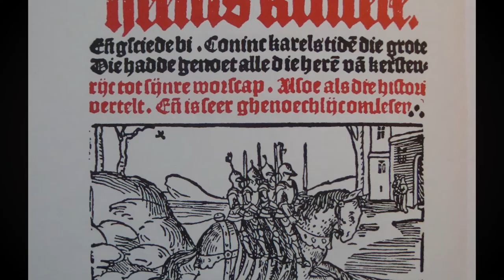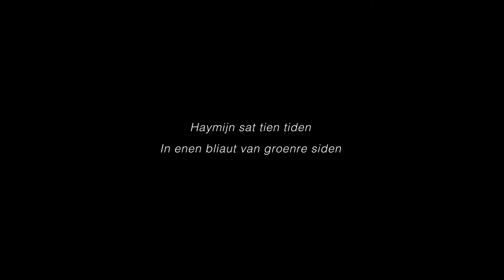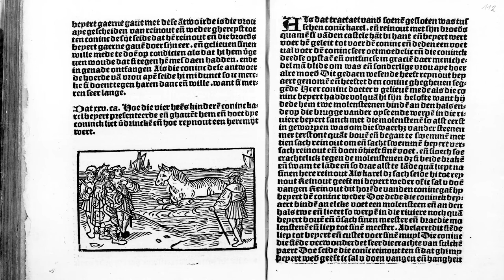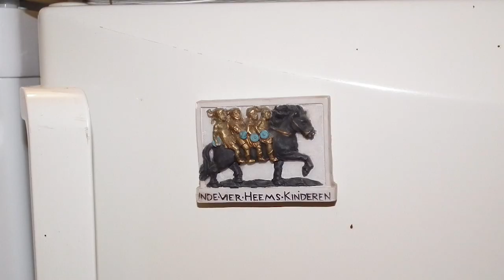De Karelroman in druk